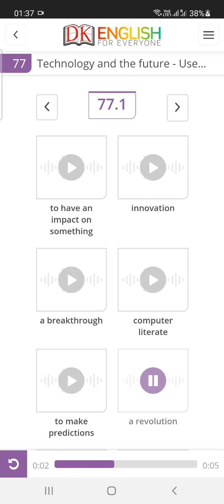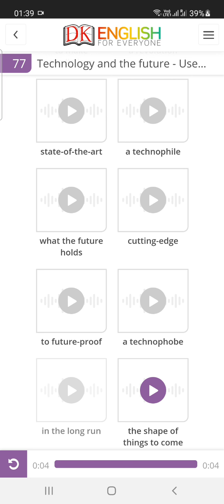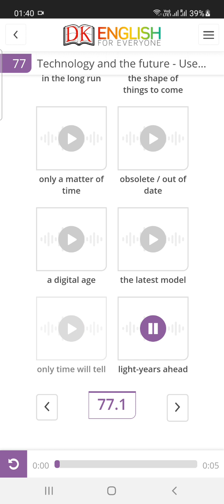Technology And The Future / Useful Expressions vocabulary